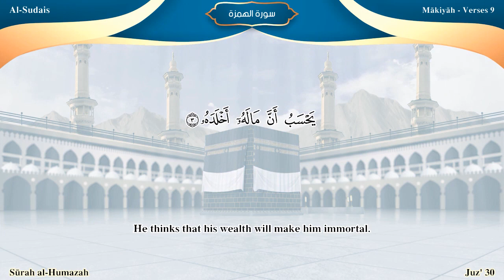سورة الهمزة مترجمه بالانجليزية بصوت أئمة الحرم المكي Surah Al-Humazah Translated To English